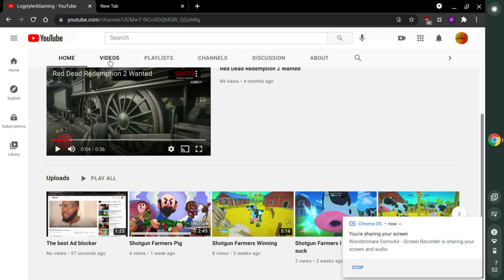I can not believe These views